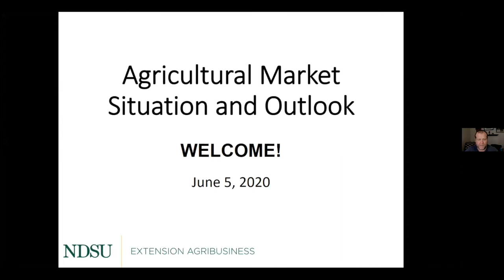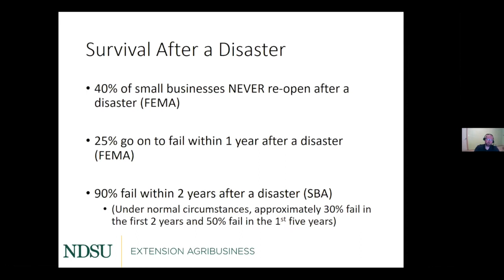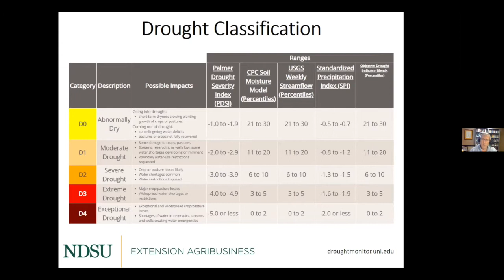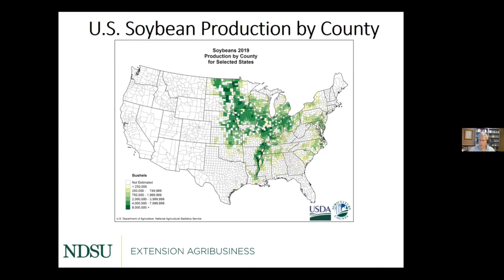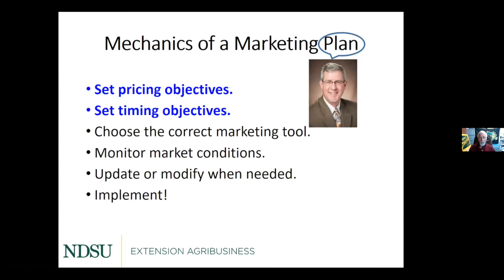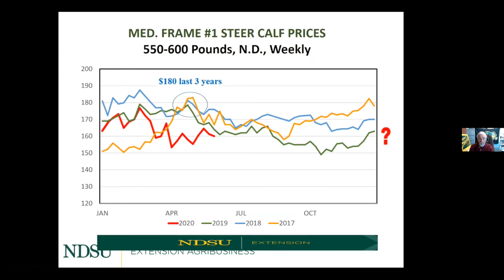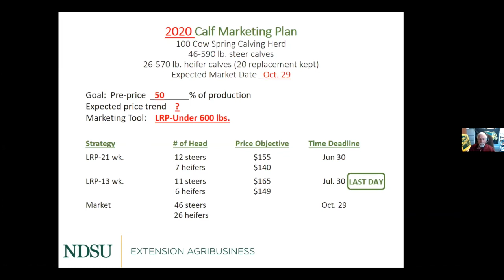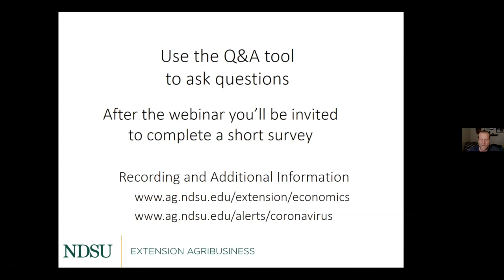Agricultural Market Situation and Outlook Webinar Series - June 05, 2020